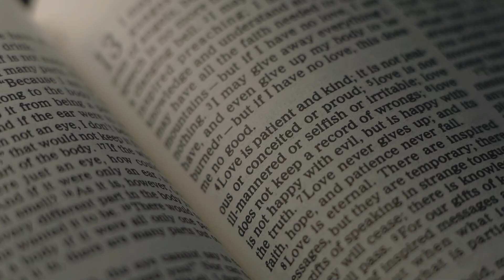PAUL AND MARIESON I WEDDING FILM I MEMOIR STUDIO